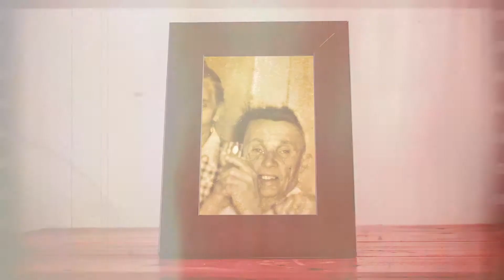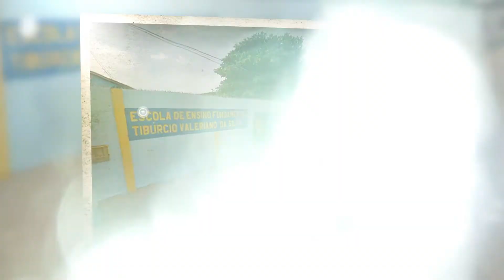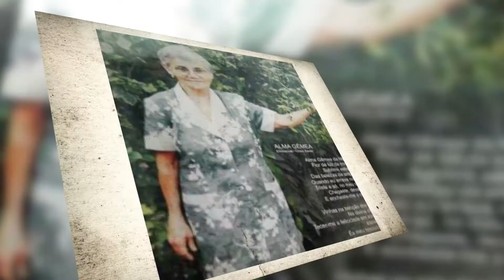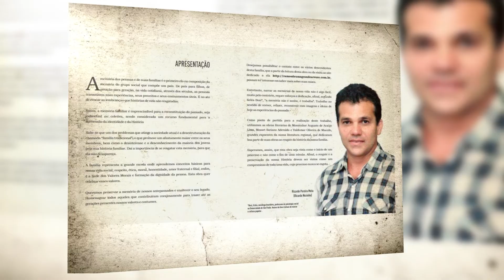Trailer Raízes de Arapiraca - Maria Luiza dos Santos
Trailer - Projeto Raízes de Arapiraca